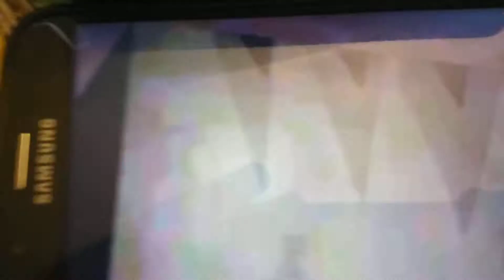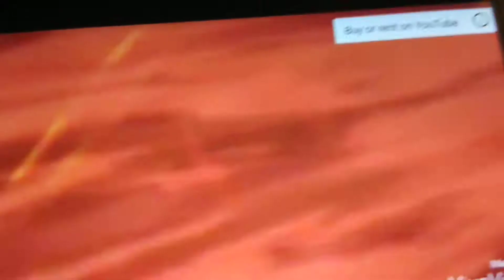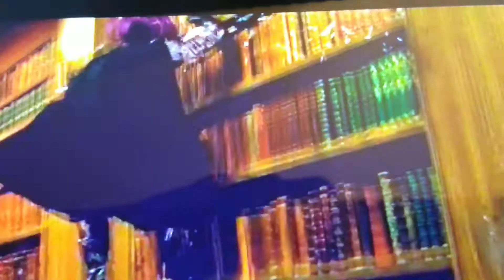Robin vs Hitgirl in Death Battle